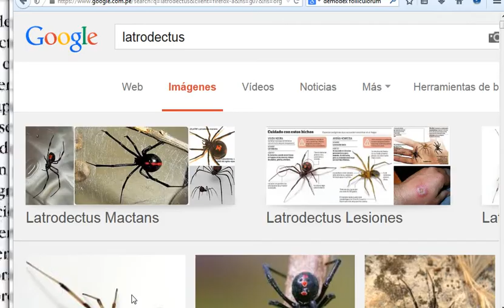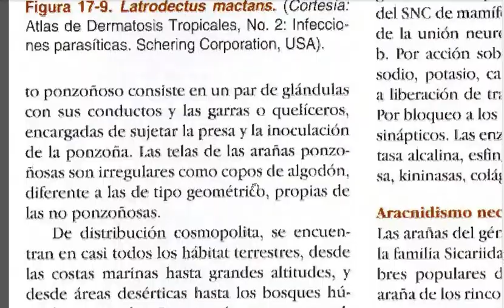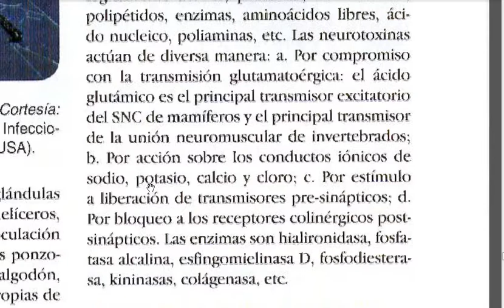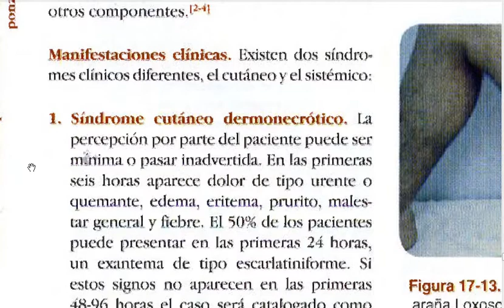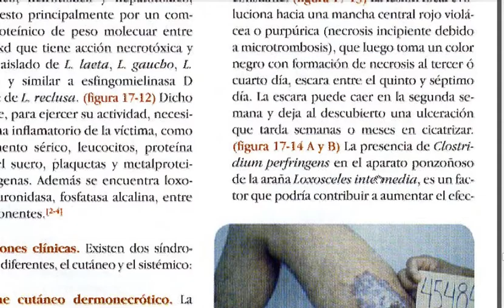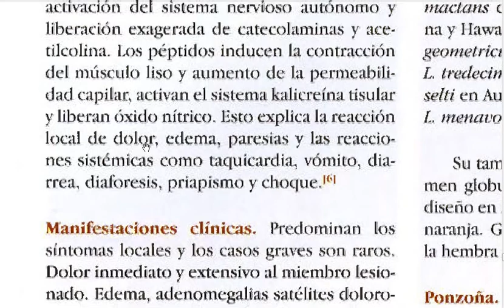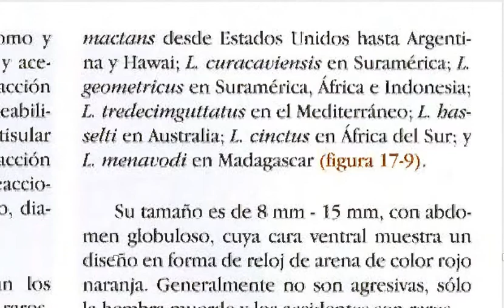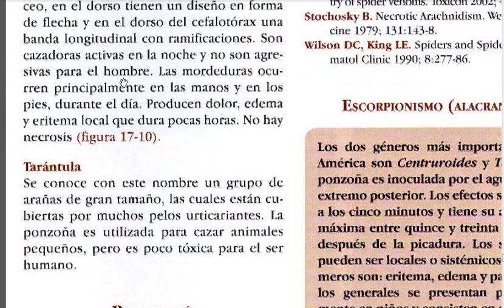ARAÑAS pag 618